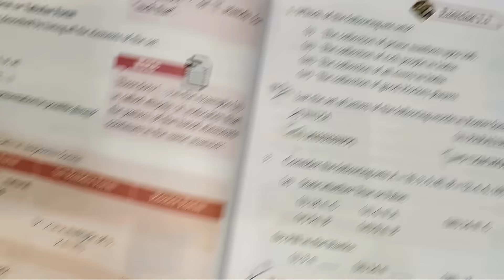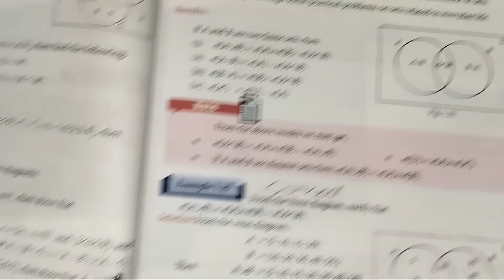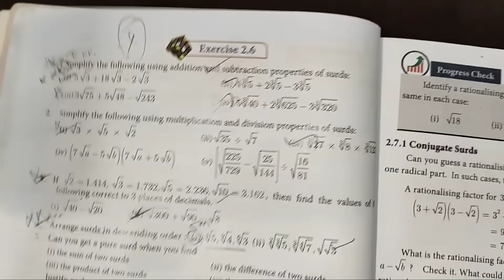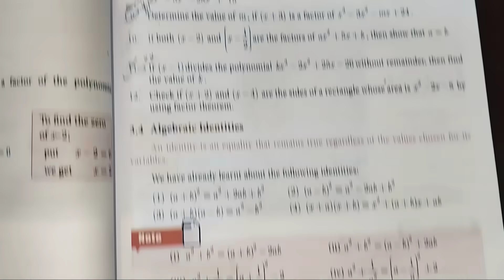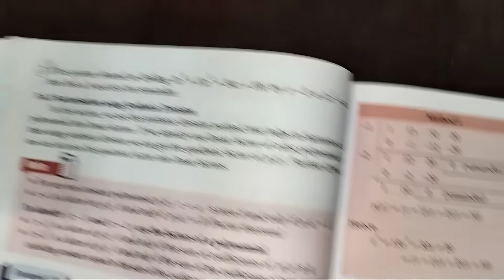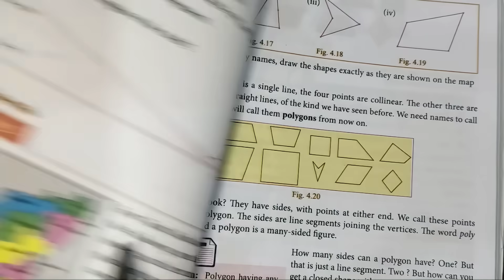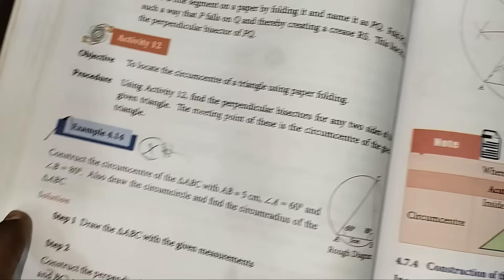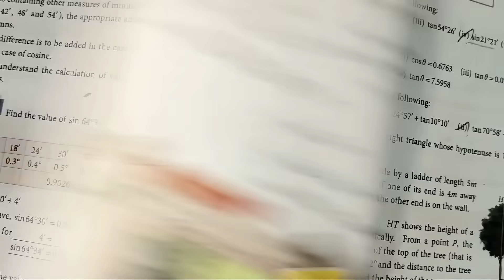9th Std - Maths | Half Yearly Exam - Important Questions